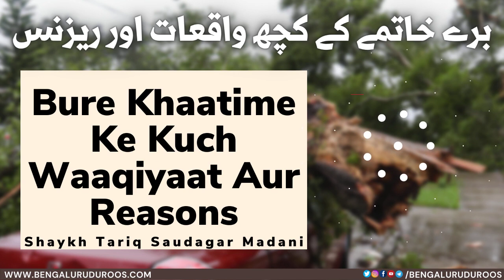Bure Khaatime Ke Kuch Waaqiyaat Aur Reasons | Shaykh Tariq Saudagar Madani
This clip is taken from the lecture:
Husn-e Khaatima Kaise Naseeb Hoga?

٠٠٠٠٠٠٠٠٠٠٠٠٠٠٠٠٠٠٠٠٠٠٠٠٠٠٠٠٠٠٠٠٠٠٠٠٠٠٠٠